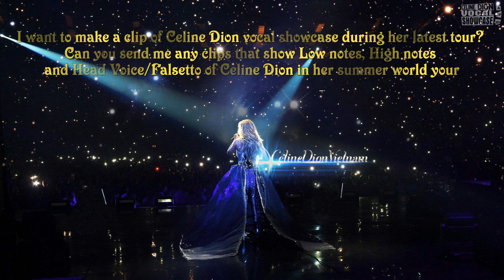Send videos of Celine Dion's vocals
Submit a link under the comment section. I will select the best notes. Thanks you for sharing!